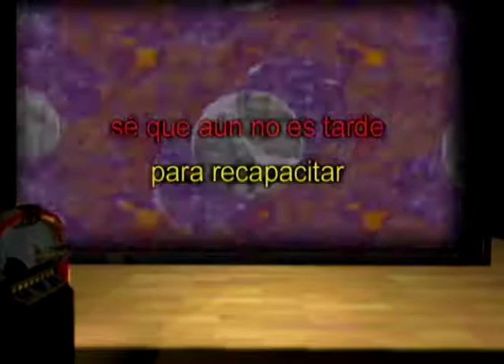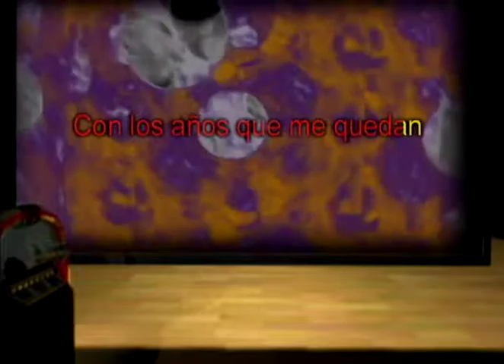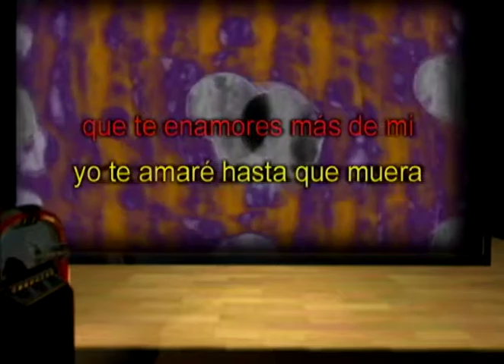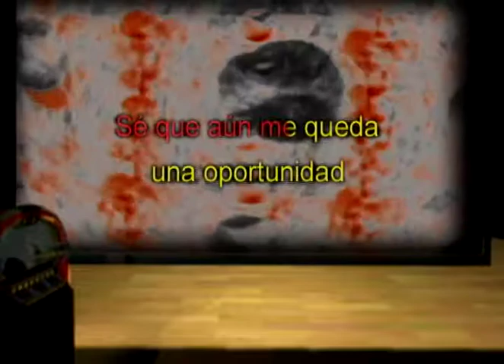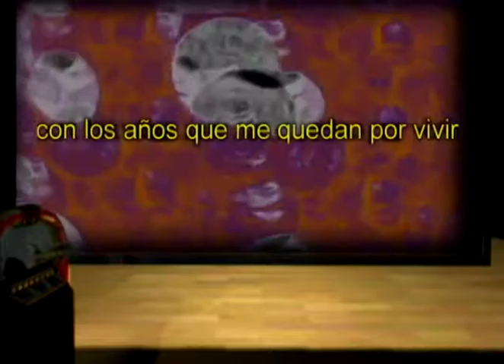KARAOKE - CON LOS AÑOS QUE ME QUEDAN - GLORIA STEFAN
Viejitas pero bonitas, momento para recordar y cantar